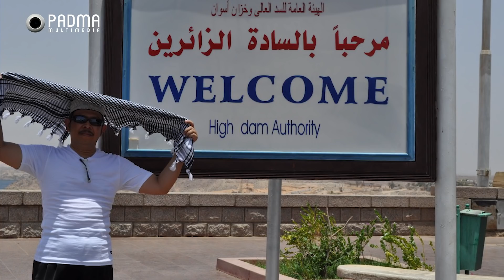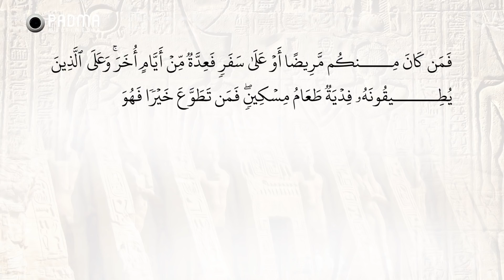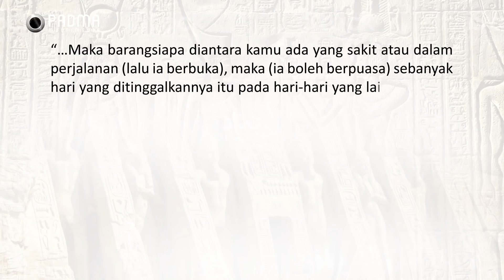Ekspedisi Sungai Nil eps. 4 - BERATNYA BERPUASA DI MUSIM PANAS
Related Books:
Ekspedisi Sungai Nil

Selama bulan Ramadan 1442 H, channel Agus Mustofa mengajak Anda untuk berburu hikmah ke Negeri Mesir Kuno. Setiap hari, insyaAllah. Kisahnya diangkat dari buku karya Agus Mustofa: "Ekspedisi Sungai Nil". Yang ditulisnya saat tinggal di Mesir tahun 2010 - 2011.

Bersama tim yang terdiri dari 4 orang ia melakukan perjalanan sejauh 5000 km. Menyusuri sungai terpanjang di dunia. Yang membelah benua Afrika itu. Menggali hikmah di puluhan situs peninggalan para fir'aun dan para nabi. Piramida, mumi para raja, kuil-kuil peribadatan, sampai ke puncak gunung Sinai di mana nabi Musa bermunajat kepada Allah. Dan menerima wahyu Taurat.

Selamat berpuasa Ramadan 1442 H. Semoga Allah melimpahkan hikmah kepada Anda semua. Salam.